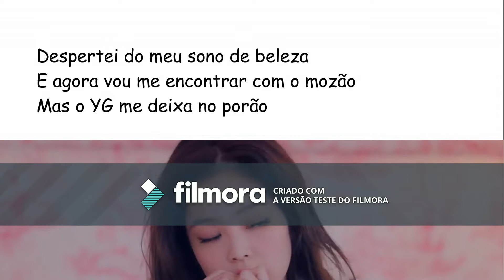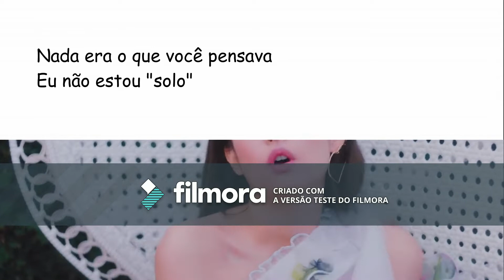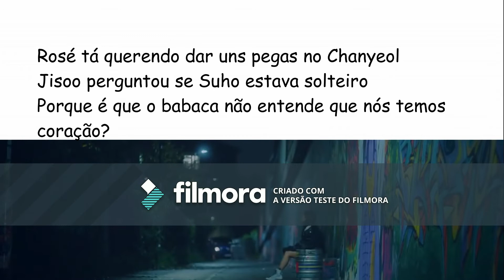| Jennie | JenKai (Paródia - Solo [versão 2])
Depois de todo o drama que aconteceu, eu decidi editar a paródia original e fazer esta. Espero que gostem!